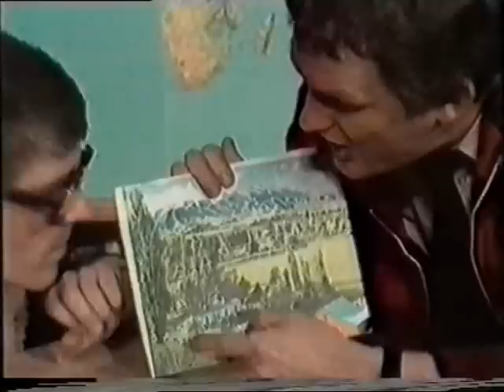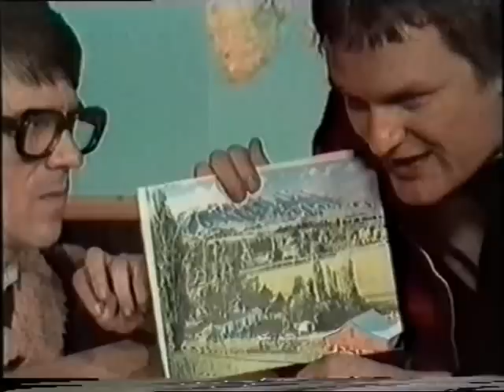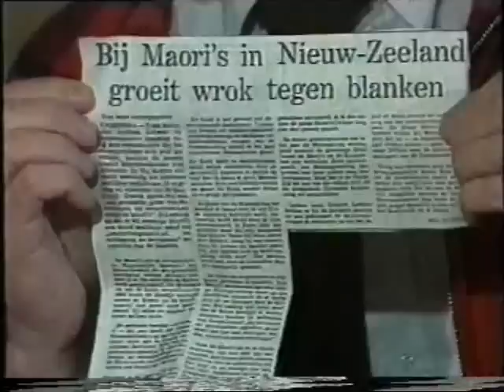Van Kooten en de Bie - In zijn kruis getast deel 1